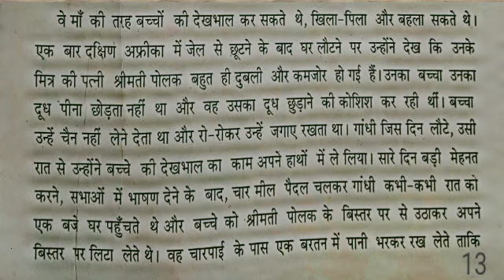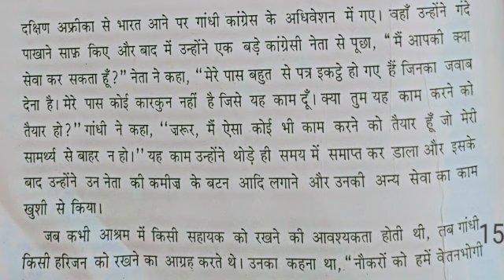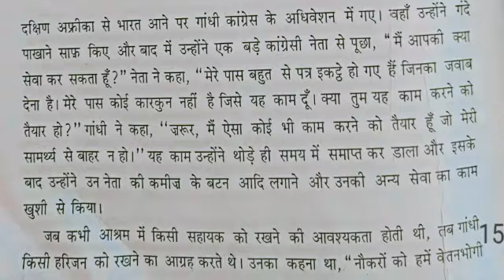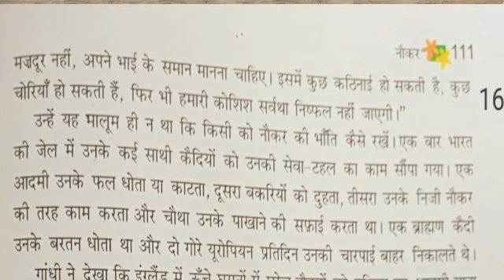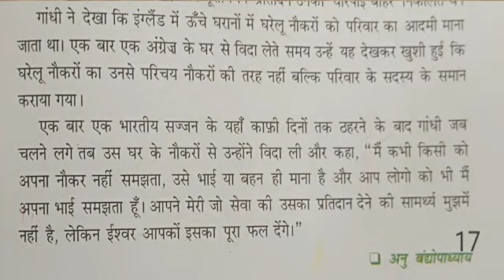SVM CBSE || कक्षा- ६ || विषय- हिंदी पाठ- १५ नौकर || भाग - ४